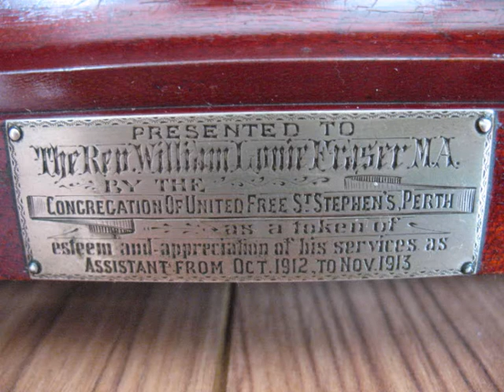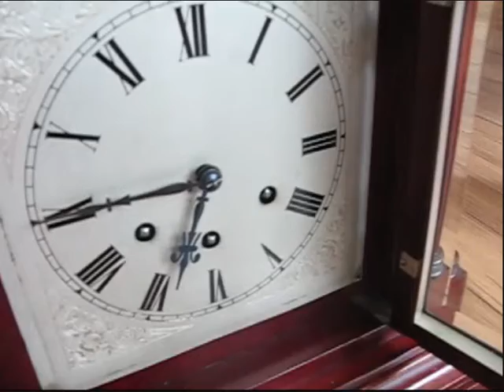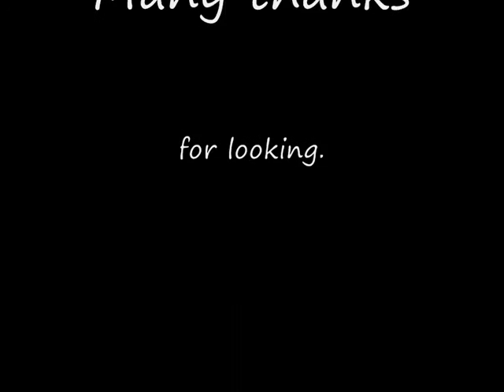Gustav Becker Westminster Bracket Clock For Sale On eBay UK